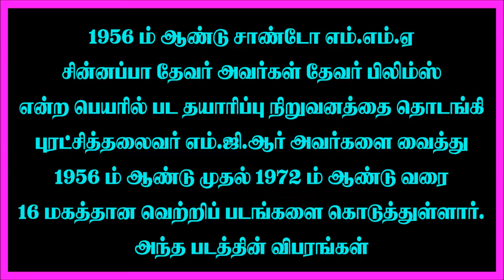எம்.ஜி.ஆர் - சாண்டோ எம். எம். ஏ. சின்னப்பா தேவர் / MGR WITH SANDOW M.M.A. CHINNAPPA THEVAR